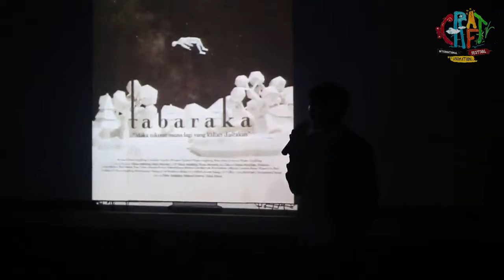CRAFT 2017 - DAY 04